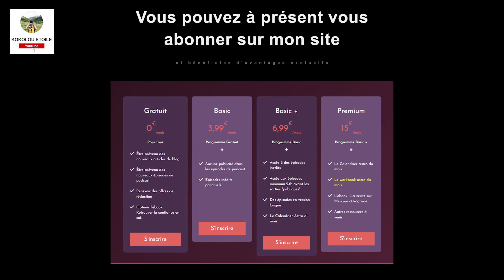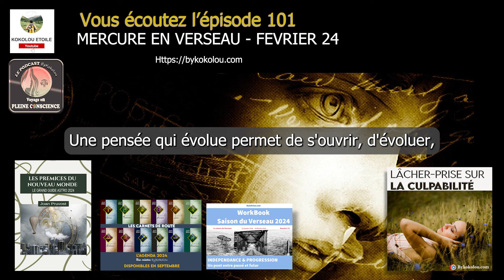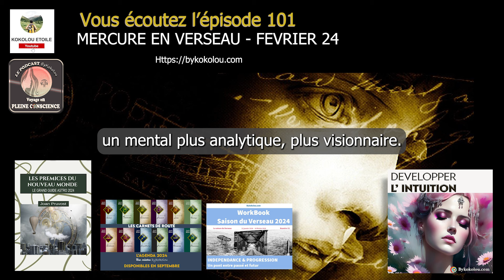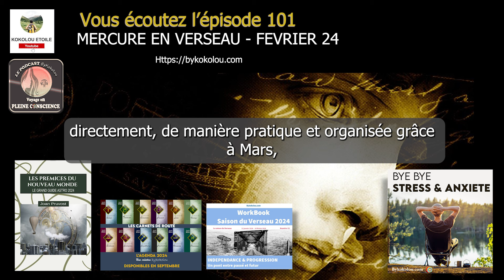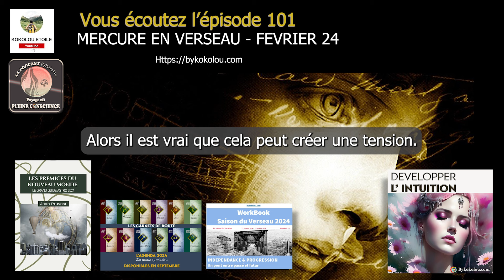Eclaircir l'esprit et ouvrir sa conscience - Mercure en Verseau en 2024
Merci de me laisser vos avis sur google si vous avez un peu de temps ... c'est

Mercure en Verseau éclaircit l'esprit, libère les pensées, ouvre la conscience à d'autres possibilités, et permet de voir plus loin, d'être innovant et de se faire entendre, car les actes suivent les dires.

🌛💦🏵️🌿CARNETS DE ROUTE 2024 & GRAND GUIDE ASTRO 2024🌿🏵️💦🌛

🌛💦🏵️🌿FORMATIONS🌿🏵️💦🌛

🌛💦🌿PODCAST🌿💦🌛

🌿🌿M.O.N.  S.I.T.E🌿🌿

🌿🌿AUTRES - DIVERS🌿🌿

🏵️Acheter le jeu de l'Oracle de l'Astrologie Intuitive

Musique de fond : Shine / Onyx